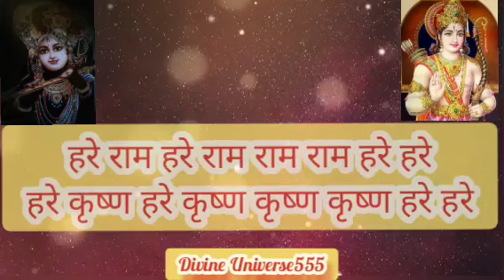जन्माष्टमी पर होगी हर इच्छा पूरी | इन मंत्रों के जाप से 🕉️ Wish Fulfilment Mantra Divine Universe555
इस चैनल पर आपको Law Of Attraction, Powerful Mantras, Self Love, Manifestation, Meditation, Guided Meditation, Angel Number, Healing, Universe Message, Amazing Technique, आध्यात्मिकता and और भी इनसे Related Videos milenge